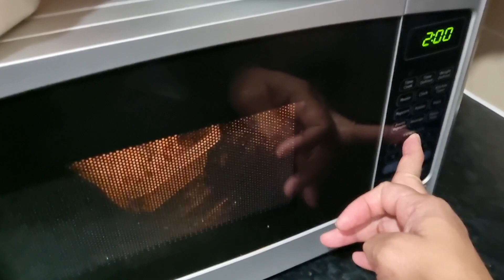NAG EMOTE TALAGA SYA / WHY SOPHIA DOESN'T LEARN TAGALOG?